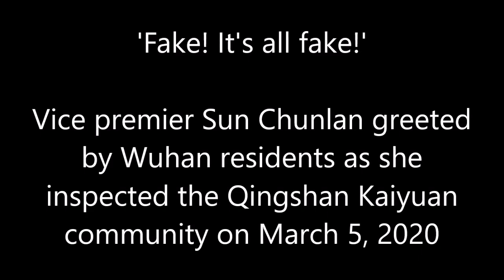"Fake! It's All Fake!" Vice Premier Sun Chunlan Greeted by Wuhan Residents